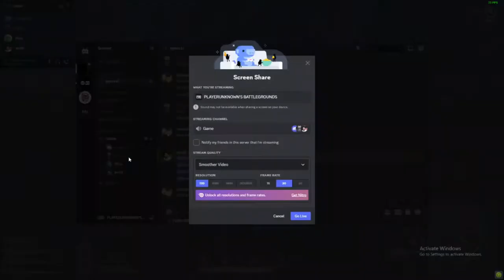ULTIMATE BATTEL in ERANGLE MAP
Hey there, fellow gamers! Get ready for an adrenaline-fueled showdown as we dive into the heart-pounding world of PlayerUnknown's Battlegrounds (PUBG) on the iconic Erangel map. Join me and my squad as we embark on a thrilling journey filled with intense combat, strategic gameplay, and epic moments that will keep you at the edge of your seat!

In this action-packed YouTube video, I'll be showcasing our skills and teamwork as we take on enemy squads from all corners of Erangel. Witness how we navigate through treacherous terrains, loot scarce resources to gear up for battle, and execute tactical maneuvers to outsmart our opponents.

But it doesn't stop there! Throughout the video, I'll be sharing insightful tips and tricks that can help you improve your own gameplay. From efficient looting strategies to effective communication techniques within a squad – get ready to level up your PUBG skills!

As always, no battle is complete without some intense firefights. Watch closely as bullets fly past us in close-quarters engagements while also witnessing nail-biting long-range sniper battles that require precise aim and quick reflexes.

So grab some